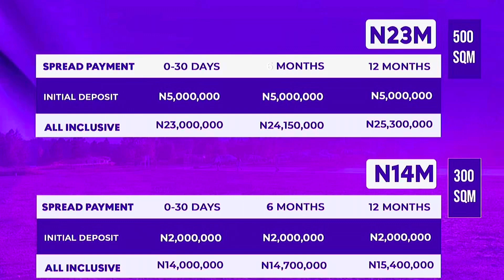Amen estate phase3 new price: land for sale near tiara estate ibeju lekki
🌬️Residential Plot Size: 500 sqm per plot.

THE PAYMENT PLAN INCLUDES:

📯NGN 29,000,000- Outright Payment (30 days).

📯NGN 30,450,000 - 6 Months (5% Interest).

📯NGN 31,900,000 - 12 Months (10% Interest)

You can own a plot, with an initial deposit of (NGN 5 million).

🌬️Residential Plot Size: 300 sqm per plot.

📯NGN18,000,000- Outright Payment (30 days).

📯NGN 18,900,000 - 6 Months (5% Interest).

📯NGN 19,800,000 - 12 Months (10% Interest)

You can own a plot, with an initial deposit of (NGN 3 million).

🏛️Estate Facilities Includes:

📯 Top-notch security and Electricity
📯Perimeter Fencing
📯Central Sewage and Drainage Channel
📯Centralize Water Supply
📯Greenery Space
📯Recreational Center
📯Commercial
📯Cafeteria and more exciting features.

Notable Landmarks:

📯Dangote Industries
📯Kellogg's
📯Approved Lekki International Airport
📯Green Spring Schools
📯Pan Atlantic University
📯Shop-rite Mall, and a lot more.

📍Located in the Abomiti Zone, Lekki Epe Expressway, Lagos.

Amen Estate Phase 3, is all-inclusive, and rapid in sales, both Residential plots with no hidden charges.

If you don't control your environment somebody else will.

Take advantage of Amen Estate Phase 3, Invest today. Glad I shared this goodness🙋🏽‍♂️

This Channel is to help you investors get the most affordable land in Lagos Nigeria.

follow all our social median using the links bellow